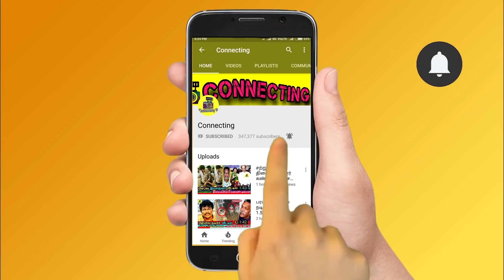முடிவுக்கு வரும் முக்கிய Serial Agni Natchathiram | Pandian stores dhanam வெளியிட்ட Photo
Latest tamil cinema news : agni natchathiram serial going to end soon

pandian stores fame sujitha uploaded family photos in her instgram

 cook with comali fame sivaangi recently give press meet and shared about pugazh and ashwin in cook with comali 2 set.

Sivaangi said, pugazh brother is a hard worker. He deserves for all what he gets.

Sivaangi said, ashwin is a sweet person, he will rock one day in big screen

Cook with komali Ashwin emotional for 1Million followers|| Shivangi Angry statement || vijay tv

cooku with comali ashwin live about shivangi

cooku with komali ashwin live about sivangi

ashwin shivangi episode cooku with comali 2

COOKU WITH COMALI PAVITHRA ABOUT THE SHOW, HER IMPRESSIVE COMBO WITH PUGAZH AND MORE!